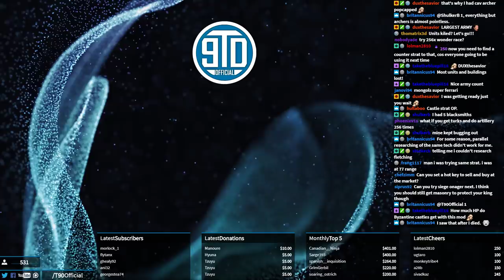OP 256x Forest Nothing Strat #2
This was streamed a few weeks ago and when I attempted this I failed. At the time I was Teutons and researching Crenellations, which in hindsight made 0 sense because I could just get fletching a bunch. Let's see if I can get it right this time. Try, try, again.